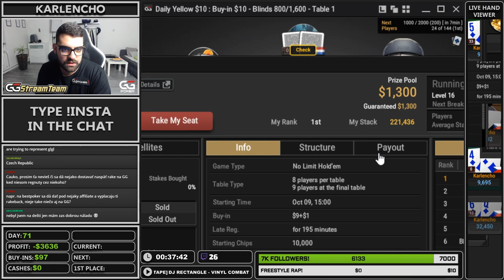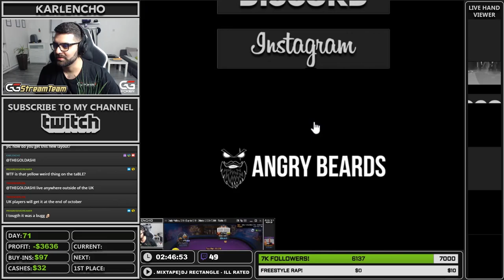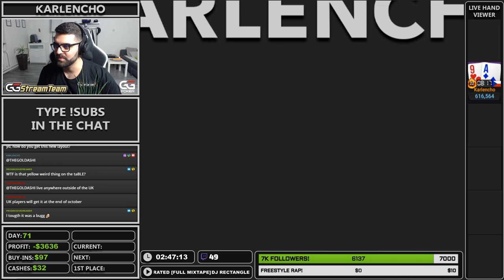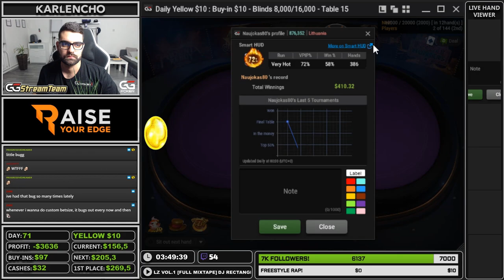THE MOST ANNOYING HEADS-UP I'VE EVER PLAYED! 10KCHALLENGE - DAY 71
I've been playing this game for a while, but it never stops to suprise me! I've made it to a heads-up in one of the tournaments and it turned out to be one of the most unique HU battles I've ever had! Enjoy the highlights!